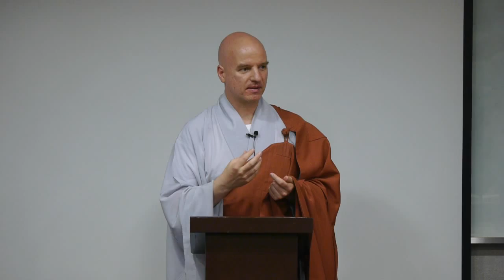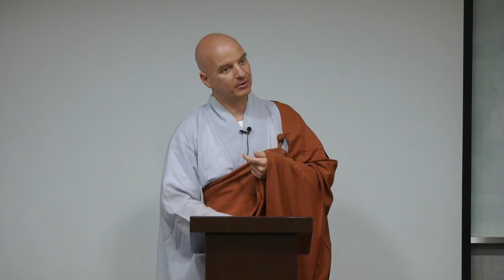2014 05 20 CASN at Doksung Yeo Dae University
Though the original title was 'Unchanging mind in a changing world', we happened to ask and answer a lot more questions on crucial subjects: what can you do when your whole world collapses and life loses meaning for you? How can you handle frustration, stress, crisis, what kind of mind-body structure and function do we have as human beings? What happens to your feelings when you meditate? And, perhaps most crucial of all, the Sewol ferry disaster, that gripped the hearts and minds of millions, leaving so many questions unanswered, fates unresolved and lives torn apart. Deepest condolences to the bereft, loudest cries to those responsible. The interplay of group karma and individual karma among unimaginably difficult choices.  What is our correct way? How can we see the truth? How can mind-practice help us lead a correct and truthful life?